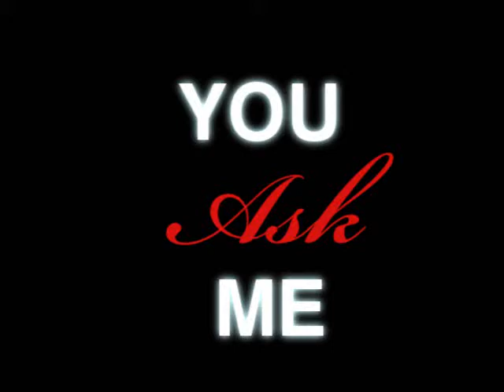Preview Back to bed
Preview of upcoming BGA for Back to bed.
Some changes will be done